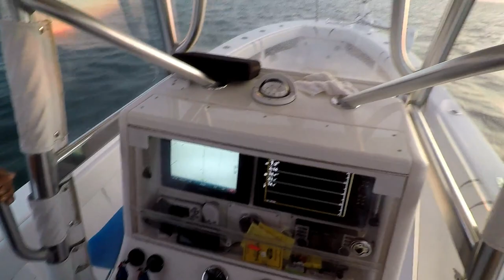Blackfish (Tautog) - Strategy When the Bite is Not Aggressive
It happens sometimes: you know the blackfish/tog are under you, but the bite is very finicky.  You're getting bites but they not the right ones.  Your bite is chewed and sucked out but there are still big pieces of crab left on your hook.

It happens and in my opinion, is usually tide/current related.  Rather than move around, re-anchoring, my client, Faisal, and I decided to stick out our spot and we were rewarded with a flurry of very nice sized fish.

St. Croix Triumph 6' Medium Fast

Penn Battle II 2000

Tsunami Slimwave 6'4" Spinning Rod

Daiwa BG 2500

Suffix 10 Pound Braid

Seaguar 25 pound floro leader

Cameras Used: GoPro Hero 5 Black